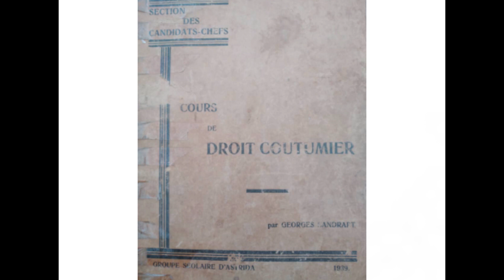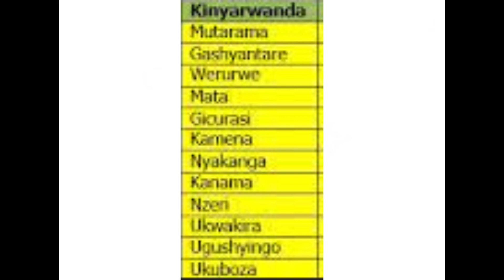SOBANUKIRWA N'AMATEKA Y'ABASINGA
AMATEKA YACU TV ni urubuga rubagezaho amateka nyakuri y’u Rwanda n’Abanyarwanda.